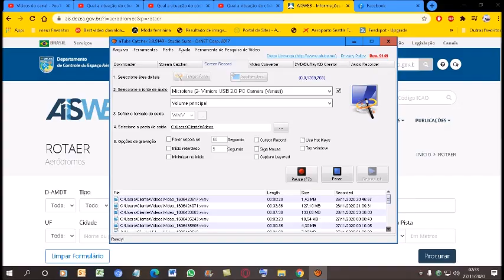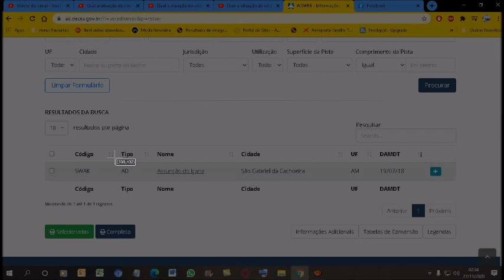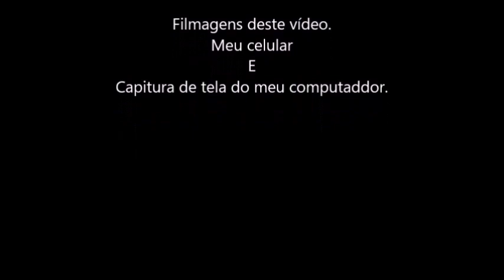Qual a situação do código ICAO [SWAK] nos registros do ROTAER registrado em 22/11/2020?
O aeródromo Assunção do Içana da Funai na cidade de São Gabriel da Cachoeira -AM encontra-se no almanaque da PILOT´S HELP em sua última edição do ano de 2013.
Mas apartir de 19/07/18 a ANAC atualizou no sistema do ROTAER e o código ICAO [SWAK]  é aceito no sistema do Rotaer...
Se procurar o código ICAO [SWAK] vai dar como Assunção do Içana; em São Gabriel da Cachoeira-AM.
ATENÇÃO. SE ALGUMA MUDANÇA OCORRER NESTE CÓDIGO ICAO [SAWK]